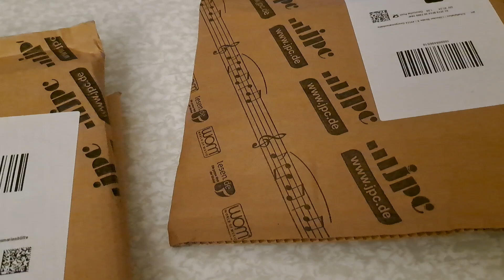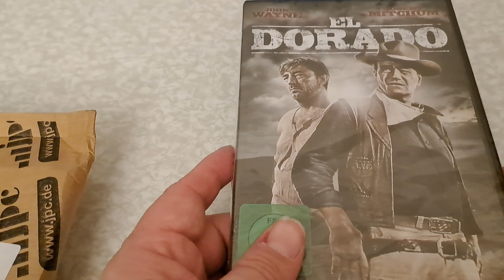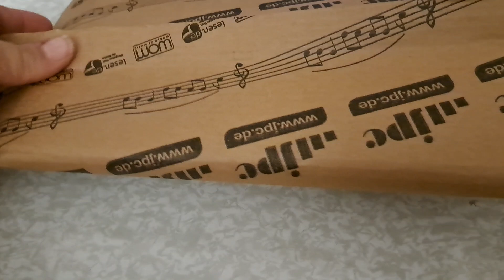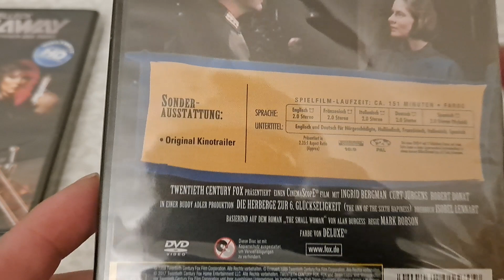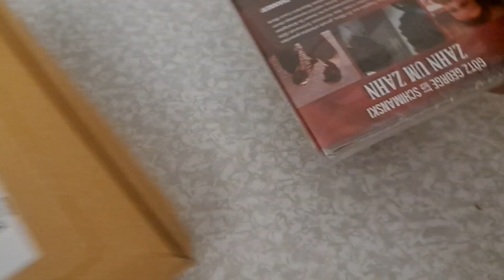Ich habe Post bekommen (von JPC und von Amazon)